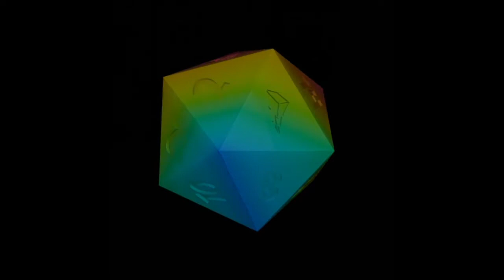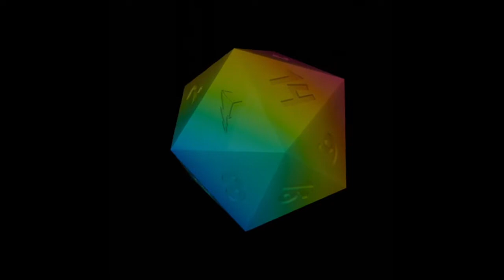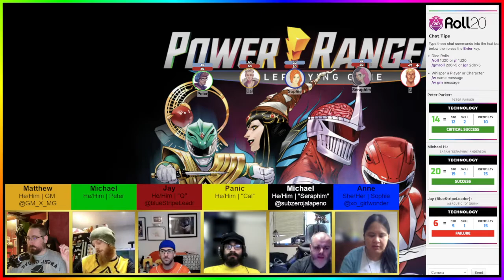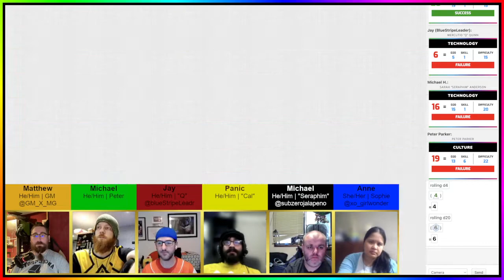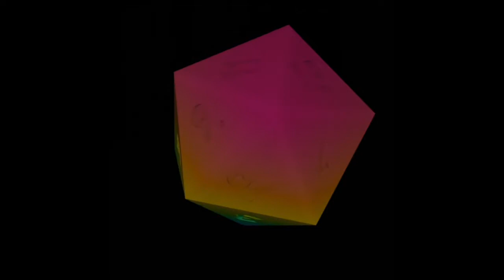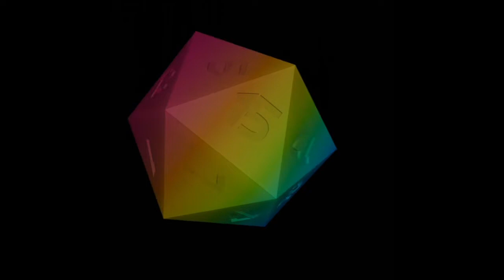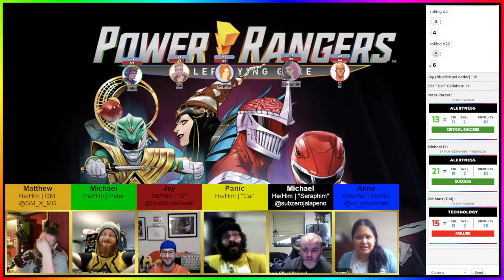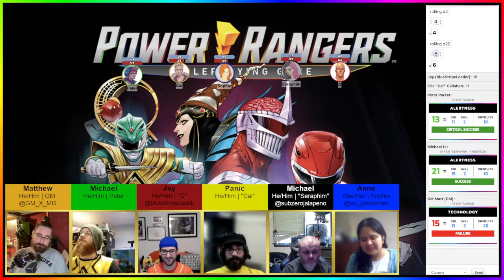Power Rangers - Let There Be Thunder, Episode Twelve: It's All About You...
Join the cast of Power Rangers - Let There Be Thunder as they... well, frankly, they get to surprise the GM by deciding what they're going to do on the day with zero warning whatsoever and watch me adapt to the situation. How bad could it be!?